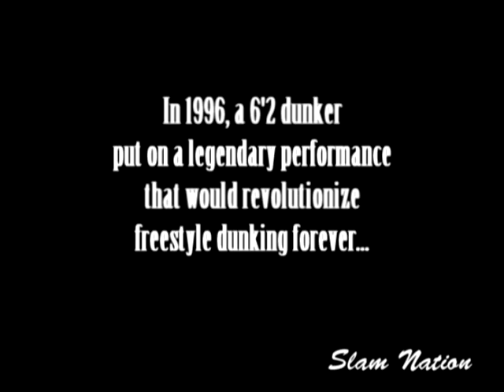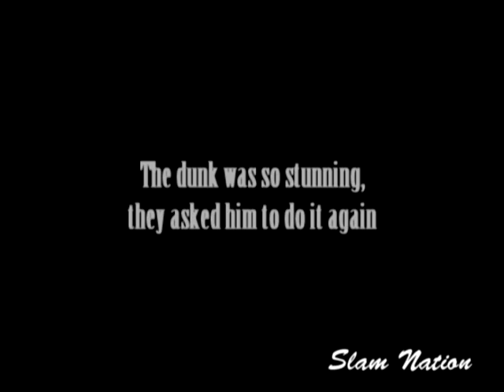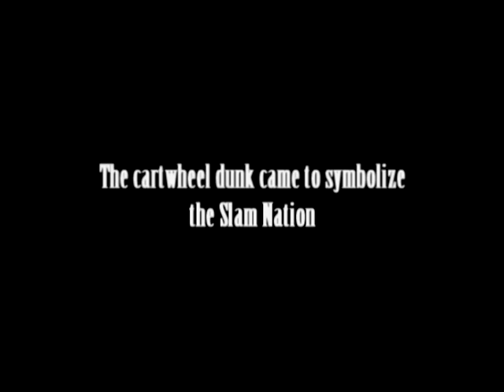MOST REVOLUTIONARY dunk performance of all time! (and you've never seen it!) Bamba in Orchies 1996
4 years before Vince Carter, 6'2 Abdoul Bamba single handedly elevated freestyle dunking into nothing short of its own sport. While Vince Carter brought dunking back to national relevance in 2000, we in America were totally oblivious that France was having a dunk revolution of their own all the way back in 1996. In this contest, Bamba introduced the cartwheel and handstand - dunks that were so shocking in 1996 that they became the finale dunk for dunk shows even in today's generation. While the NBA was showcasing repeat dunks from Brent Barry and a between the legs from Kobe, France was displaying a level way ahead of its time. Slam Nation became famous all over France.
Bamba and Ziani were probably the two biggest single pioneers for freestyle dunking, and their impact cannot be overstated.
The 1996 Orchies dunk contest featured Bamba, Saloman Sami, Ziani, Nasser Soule, Laurent Cazalon, Benjamin Bambara to name a few. their level that was so high that it started the Slam Nation.
More from Orchies 96 (warmups part 2 and the actual contest).